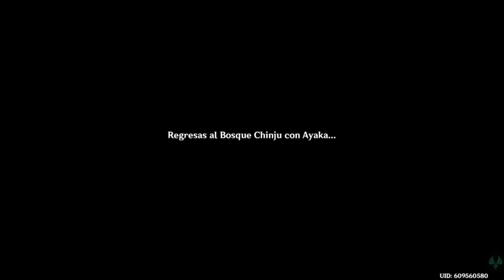Ayaka y Lumine | Genshin Impact P45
Ayaka invita a Lumine al festival de Inazuma. Y se confirman los sentimientos de Ayaka hacia Lumine.

Genshin Impact
Inazuma

Si te gusta mi contenido apachúrrale al me gusta, suscríbete al escuadrón de Ghosts, tintinea la campanita y compártelo con tus amigos para llegar a mas people y entre todos tal ves algún día deje de ser un manco jaja.